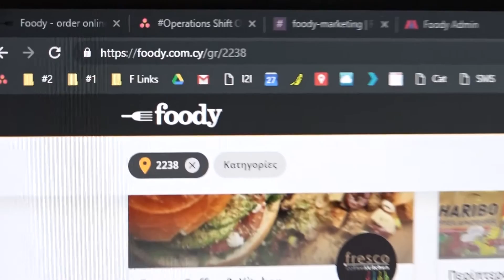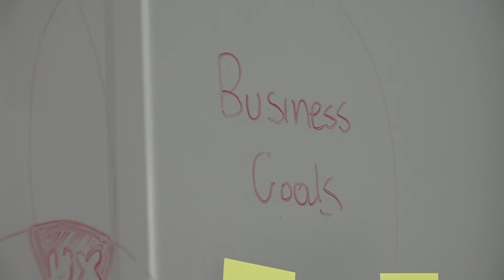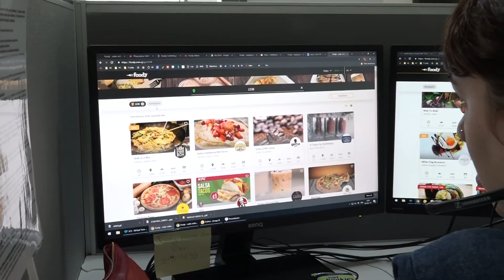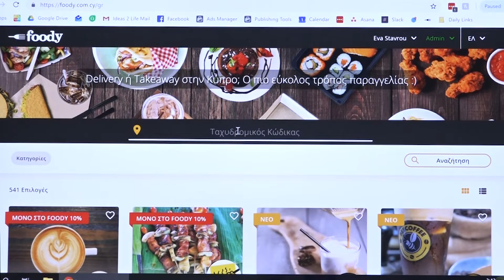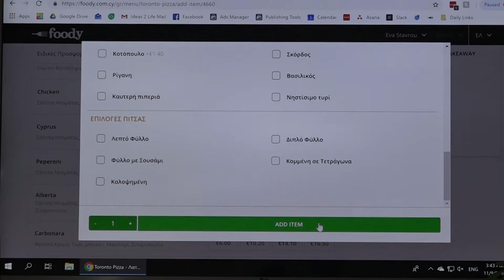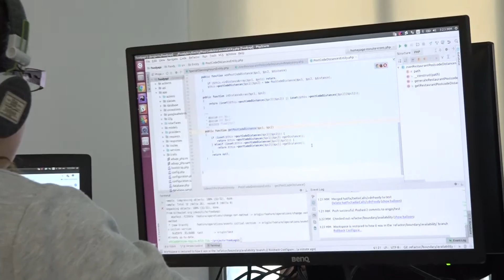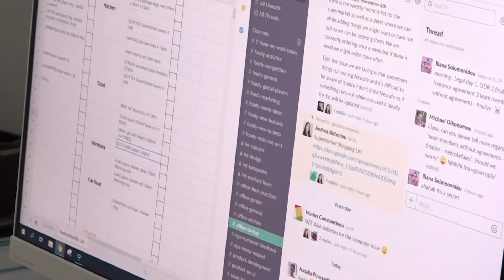O Αργύρης Αργυρού μιλάει στο Philenews για τις ευκαιρίες που δίνει η Ευρώπη